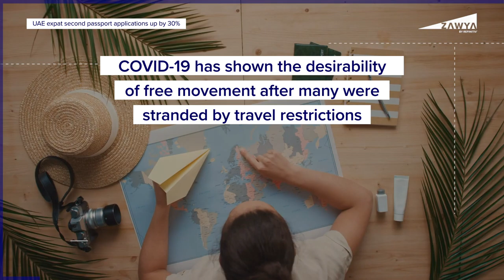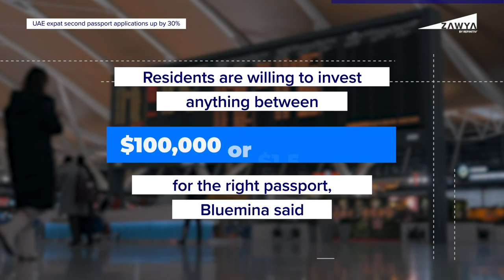UAE expat second passport applications up by 30%